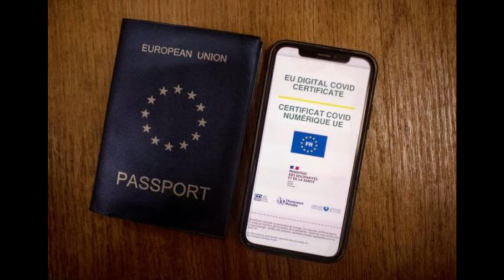Guerilla - L.Obertone - extraits choisis 5